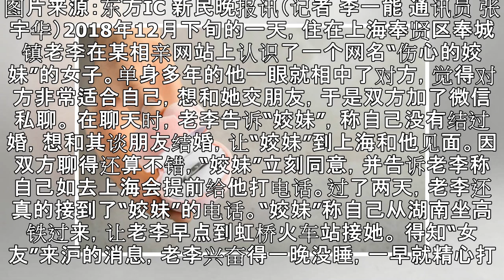已婚女婚恋网站设套 “爱情”冲昏头脑单身男被骗数万